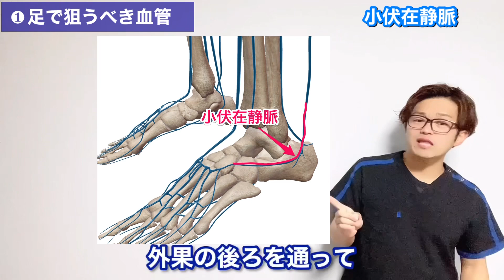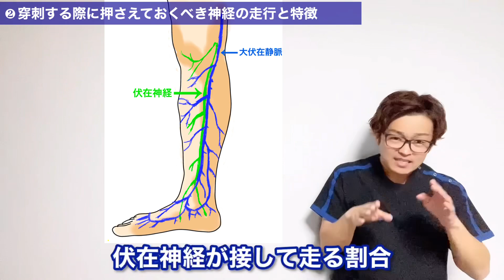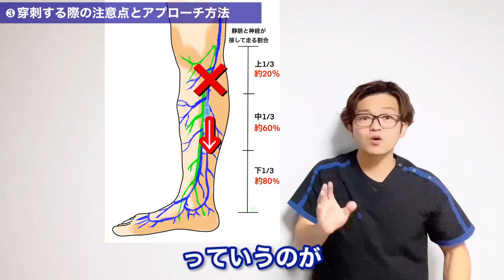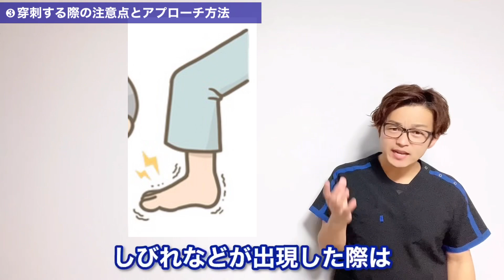【足で狙う血管3選】両手で採血できない時の対処法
【ハヤピンおすすめ転職サイト‹PR›】
転職の情報収集なら断然ココ↓が最強です！

目次▼
0:00 オープニング
3:37 ハヤピンが視聴者だったら押さえて欲しい3つのポイント
4:19 今回押さえる3つのポイント
4:38 足で狙うべき血管
7:45 足を穿刺する際に押さえておくべき神経の走行と特徴
10:48 穿刺する際の注意点とアプローチ方法
14:56 エンディング

ハヤピンです。
今回は
右手はギプス、左手は点滴
どこで採血すりゃいいの？
と言う事でお伝えしました。
結構遭遇する状況かなと思います。
僕自身も臨床で遭遇した事があります。
そんな時はどう対応するのか
その際の注意点についてかなり深掘りした内容になっているのでチェックしてください。
今後も看護師のタメになる動画をお届け出来るように努力していきます。
動画を見逃さないためにも

ルート確保が失敗続きで悩んでいる方は、こちらの動画がおすすめです。

ルート確保穿刺のコツをハヤピンなりにまとめた物を作りました！動画ではなくスマホで画像データとして振り返りたい人にオススメです！
【びっくりするほど上達するハヤピンのルート確保の教科書】

【ハヤピンオススメ動画】
【注射採血のコツシリーズ】注射するなら知っておくべき、4つの神経走行

・ねじ子のヒミツ手技 2nd Lesson 改訂版

・ズルいくらいに1年目を乗り切る看護技術

・ねじ子の秘密手技　1st Lesson

□BGM □